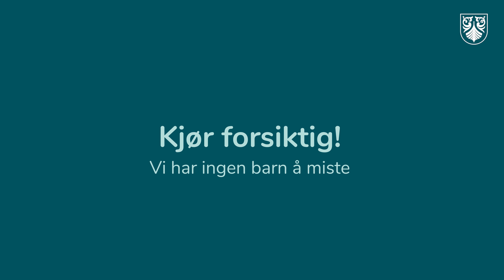Sikker skolevei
Trafikksikkerhetskampanje trygg skolevei